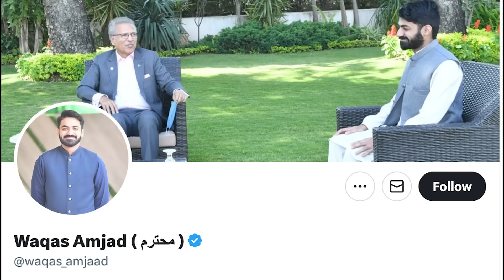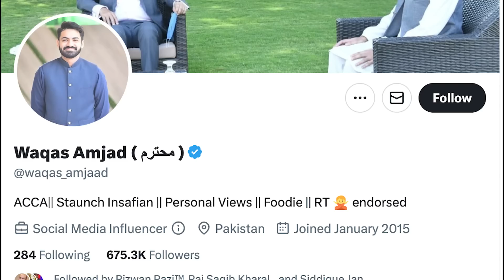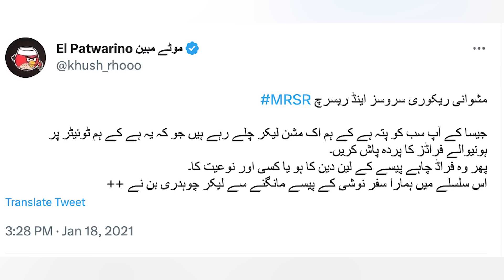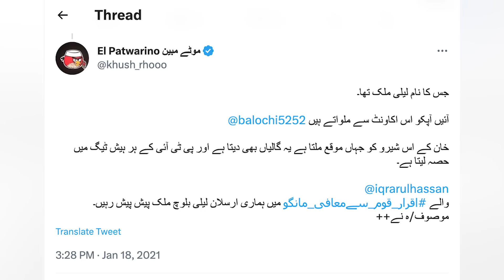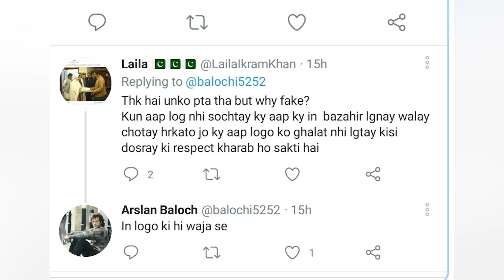Why PTI imposter Waqas Amjad disappeared and where is he?| Razi Naama | Rizwan Razi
TOPIC: Why PTI imposter Waqas Amjad disappeared and where is he?